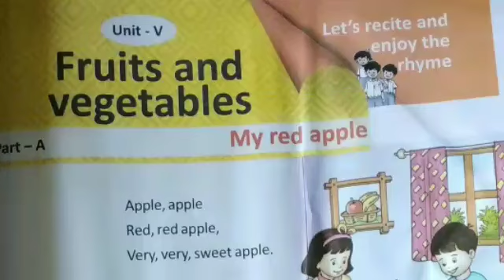337. Apple , apple